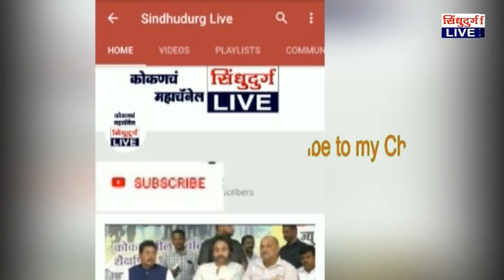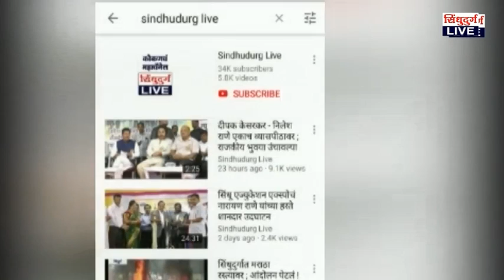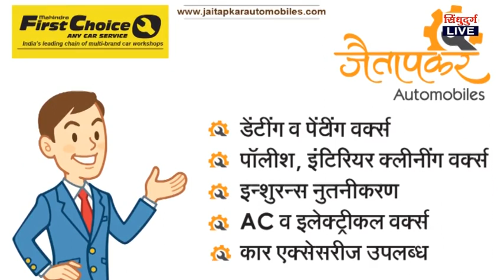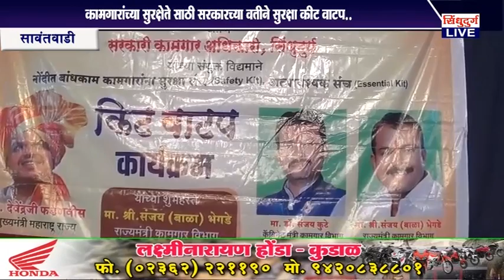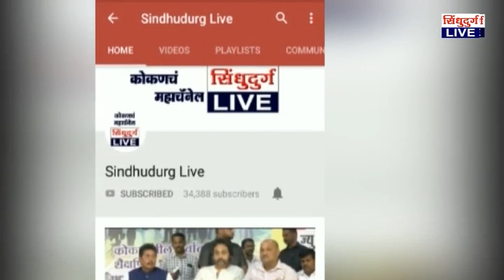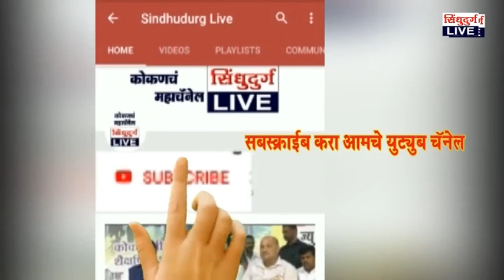Sindhudurg Live 02.08.2019 Bulletin